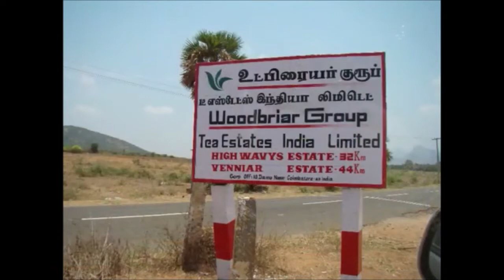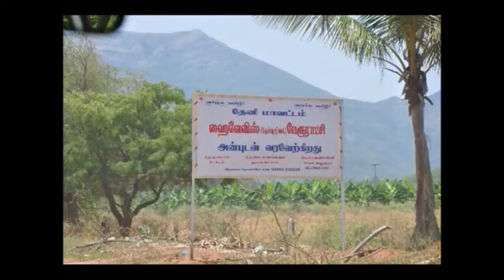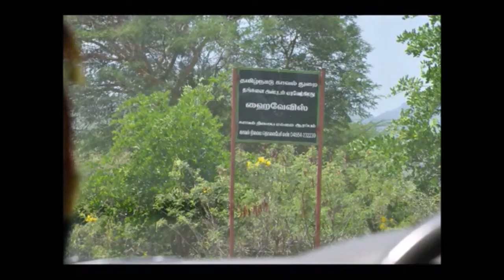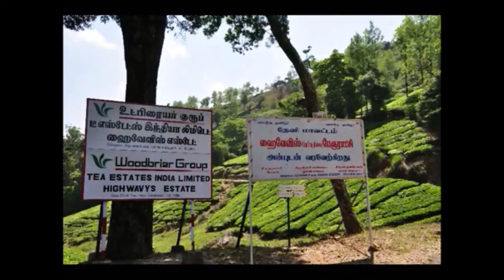மறைக்கப்பட்ட சொர்க்கம் மெகமலை இயற்கையின் அழகைப் பார்ப்போம்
To watch more videos like this please like, share and subscribe my channel- The Hub 4 All - and don’t forget to click bell 🛎 icon below to get notifications upon my new posts